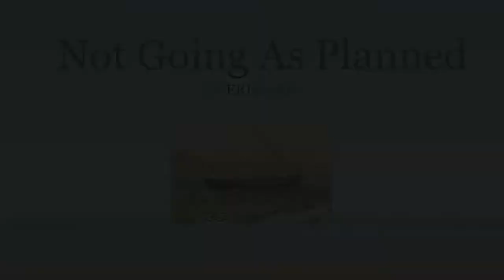Not Going As Planned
Listen to Pastor Sarah Morris as she talks about what to do when life isn't going as planned